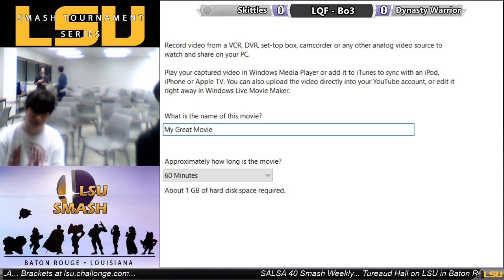SALSA 40 - Skittles (Fox) vs Dynasty Warrior (Marth)